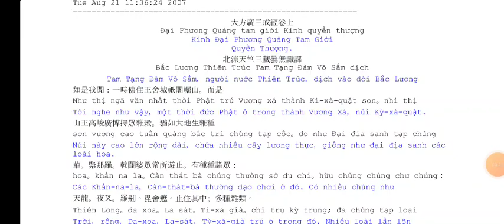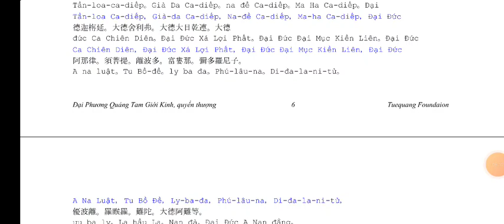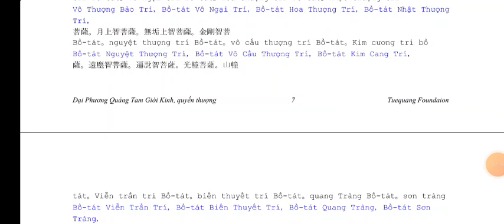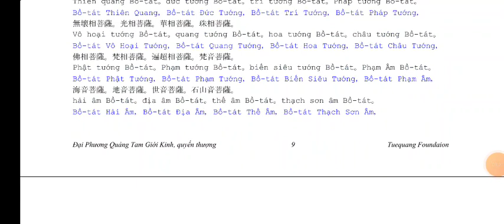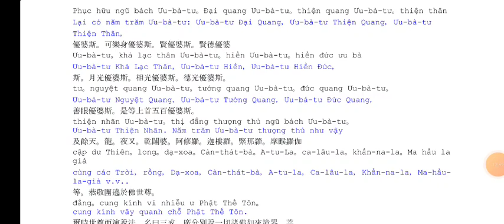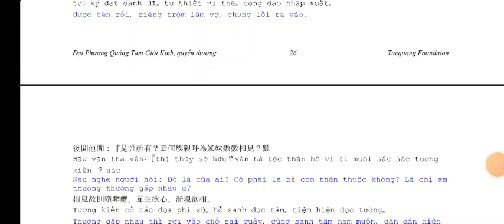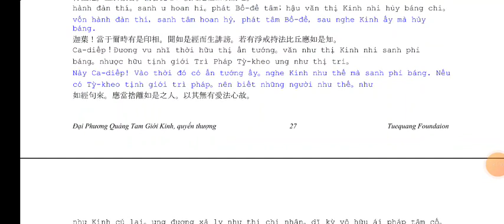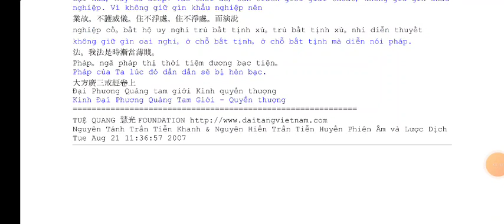Đại Phương Quảng Tam Giới Kinh quyển thượng